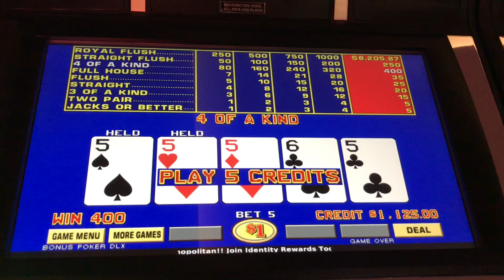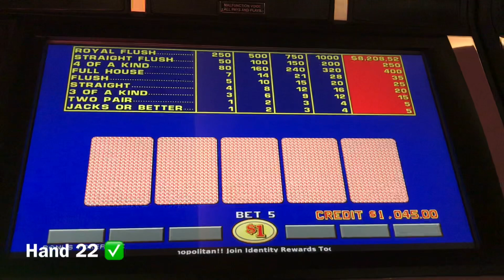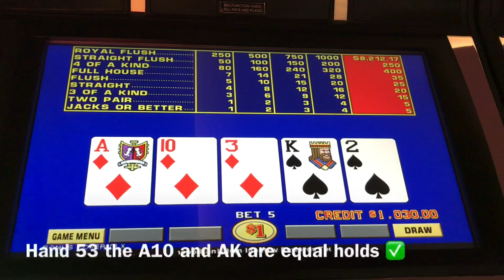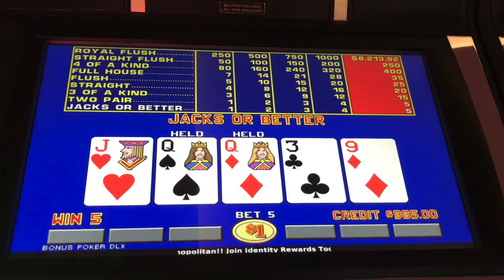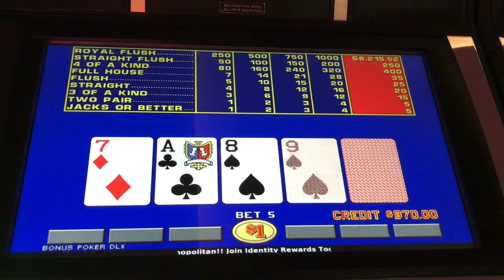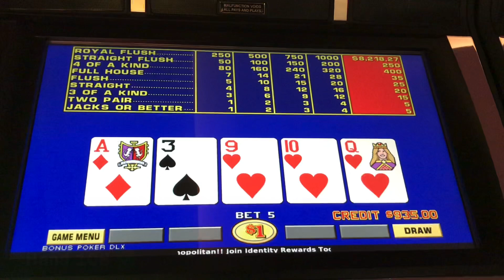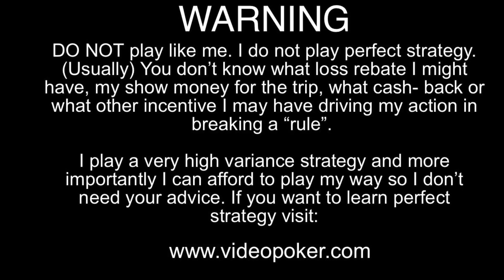The one with the Video Poker Math. (w/ Hand Analysis), VLOG 60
♦Geek Stuff
- advantage play
- get paid
- finance
- side hustle